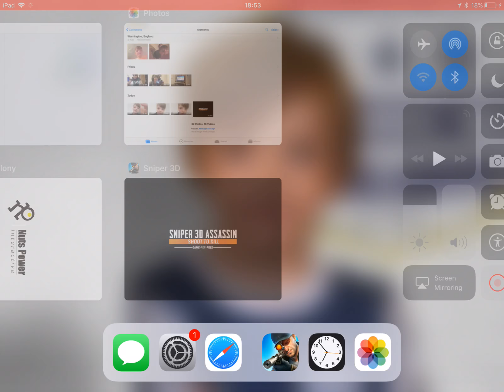Guess Fortnite dance’s